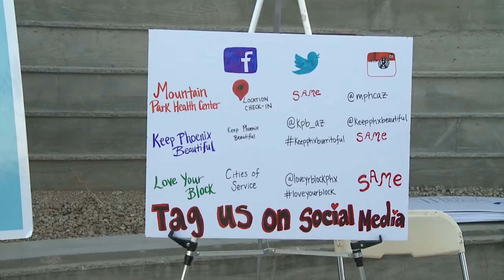On The Go With Councilwoman Kate Gallego | Canal Cleanup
Phoenix Councilwoman Kate Gallego visits a major community cleanup along a large stretch of the Grand Canal. Volunteer groups planed trees and shrubs, removed trash and painted a wall mural to brighten the area. The councilwoman interviewed Americorps Vista Volunteers Hayley Steele and Helen Stoddard, who led the volunteer effort, about how they came up with the project and the groups they worked with to make it happen.
Click on the following links to connect to the City of Phoenix on Facebook, Twitter and YouTube: